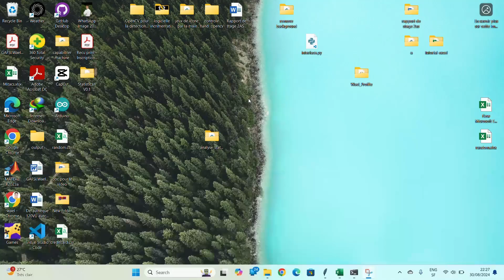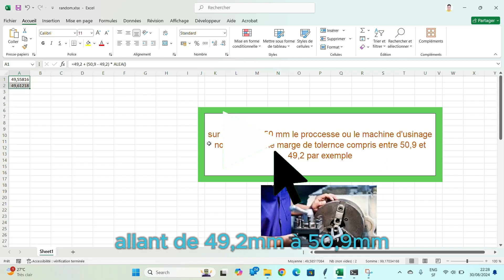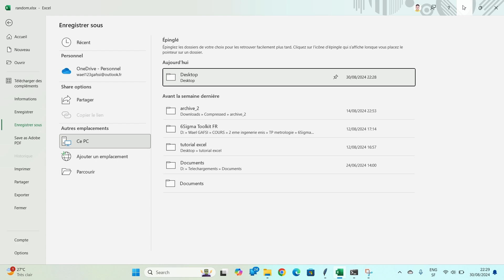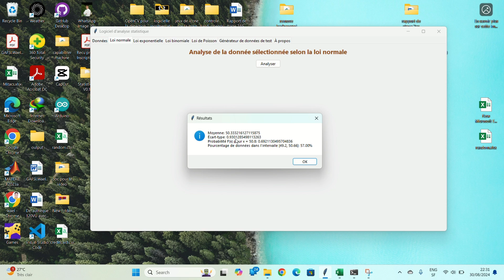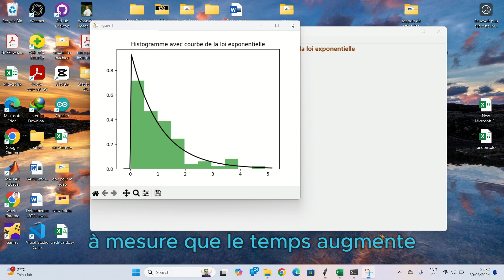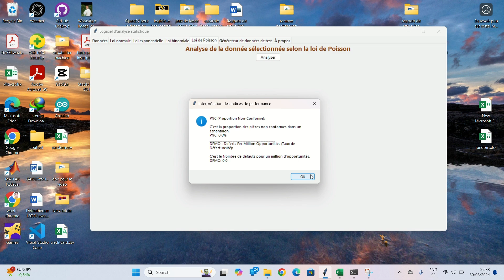Présentation de StatisticaX - Simplifiez vos analyses statistiques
🎉 Lancement de StatisticaX - Votre Outil d'Analyse Statistique Simplifié 🎉

Je suis ravi de vous présenter StatisticaX, un logiciel gratuit que j'ai développé pour simplifier l'analyse statistique des données. Que vous soyez étudiant, chercheur, ou professionnel, StatisticaX est conçu pour vous aider à améliorer la qualité de vos processus et à prendre des décisions basées sur des données fiables.

Comment StatisticaX est né ?
1-Identification du besoin : J'ai constaté que beaucoup de personnes rencontraient des difficultés à effectuer des analyses statistiques complexes de manière simple et intuitive.
2-Conception : J'ai conçu une interface utilisateur claire et intuitive, permettant de saisir et d'analyser des données en quelques clics.
3-Développement : En utilisant les dernières techniques de programmation, j'ai développé des fonctionnalités robustes pour vous fournir des résultats précis et exploitables.
4-Test et optimisation : Après plusieurs phases de test, StatisticaX a été optimisé pour garantir une utilisation fluide et efficace.
Prochaines améliorations :

Bien que StatisticaX soit déjà opérationnel, il reste encore des aspects à améliorer :
Amélioration de l'interface utilisateur : Bien que l'interface soit simple, il y a toujours des possibilités pour la rendre encore plus intuitive et conviviale.
Intégration de nouvelles fonctionnalités : J'envisage d'ajouter des analyses plus avancées et des options de visualisation des données.
Optimisation des performances : Je travaille constamment à réduire les temps de traitement pour que vous puissiez obtenir vos résultats encore plus rapidement.
Je vous encourage à essayer StatisticaX et à partager vos retours. Cela m'aidera à améliorer davantage cet outil pour répondre à vos besoins.

N'hésitez pas à me contacter pour toute question ou suggestion. J'ai hâte de voir comment StatisticaX pourra vous aider dans vos projets !